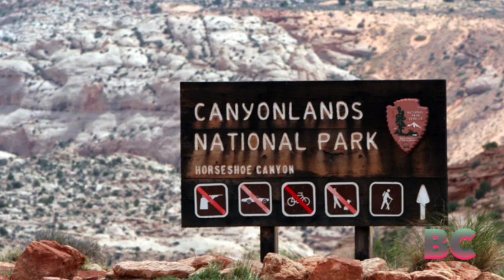Third body recovered from Grand Canyon in one week as officials review deaths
The body of 20-year-old Leticia A. Castillo from Albuquerque was found 150 feet below the Grand Canyon’s Twin Overlooks, marking the third death at the site within a week.

Castillo had been missing since August 3 before her body was discovered during a multiday search.

This brings the total number of deaths at the Grand Canyon to 11 this year.

Earlier in the week, two other men, aged 20 and 43, died after falling from the canyon’s South Rim and during a failed BASE jump attempt, respectively, the New York Post has reported.